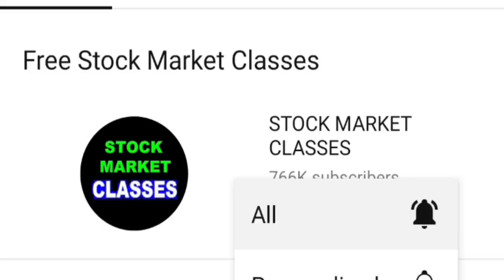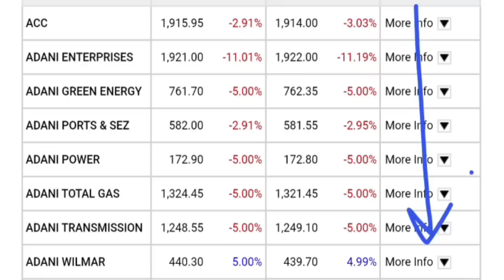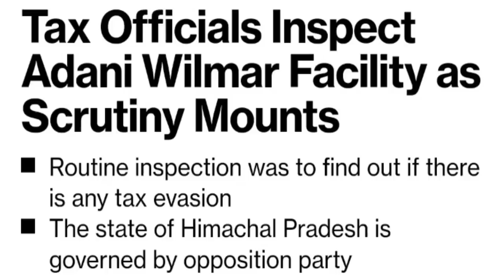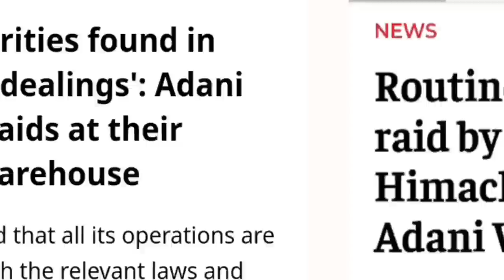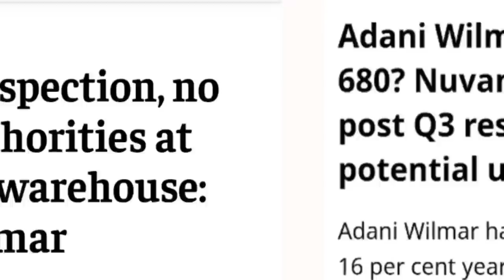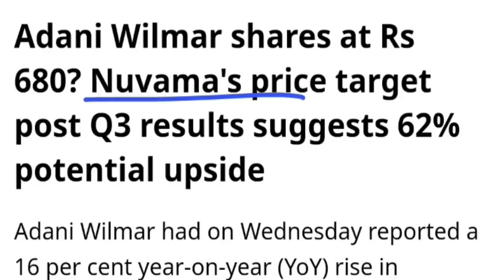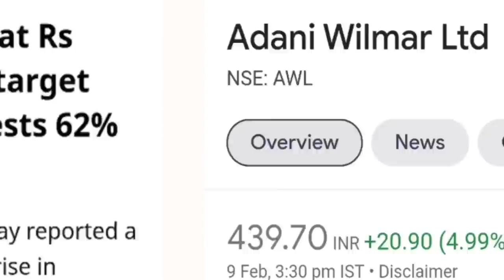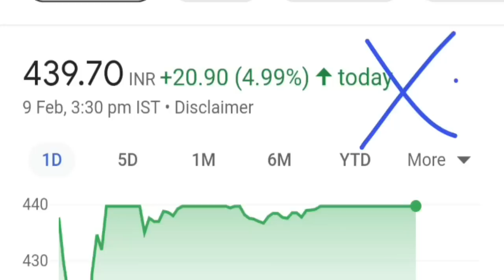Adani पर Tax Department की RAID ? ⚫ अडानी पर छापेमारी ⚫ Adani Wilmar Share Latest News | GST | SMKC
🔴 मोदीजी का अदानी पर विपक्ष को जवाब | Deepak Nitrite Fire News | RBI MPC News | TATA SHARE | modi adani SMKC

TY : )

TOPIC COVERED :

ADANI SCAM
ADANI FRAUD
ADANI
ADANI NEWS
adani
adani group
adani news
adani share
adani stock
adani stocks
adani shares
cement
GAUTAM ADANI
ADANI FPO NEWS
ADANI FPO
adani
adani group
adani news
adani share
adani stock
adani stocks
adani shares
adani todays news
adani promoter news
adani promoter prepay loan news
adani promoter unpledge shares
adani vs hindenburg
adani stocks
adani
gautam adani
adani transmission q3 results
adani port share pledge news
adani green share
adani scam
adani fraud
adani bonds
adani fpo
smkc
cement
Sucheta Dalal Tweet
Harshad mehta
harshad mehta scam
scam 1992
Hindenburg Research
Hindenburg Research on adani
Hindenburg Research history
Hindenburg Research news
Hindenburg Research latest news on adani
Hindenburg Research
adani share
adani shares
adani stock
adani stocks
adani todays news
adani todays latest news
adani share crashed
adani share crash

TY :)